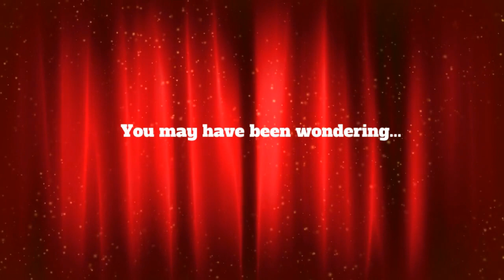3/17/23_STV Morning Announcements